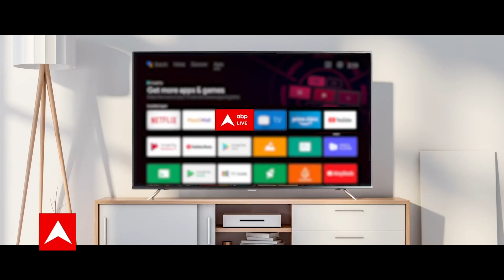Bihar में बदलेगी सियासी तस्वीर? Chirag Paswan बोले - मुझे नहीं पता चिराग मॉडल क्या है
बिहार की राजनीति में अगले दो दिनों में क्या होगा...ये ऐसा सवाल है जिसकी शुरुआत जेडीयू के अंदरुनी झगड़े से हुई थी...जेडीयू ने भ्रष्टाचार को लेकर अपने पूर्व अध्यक्ष आरसीपी सिंह से जवाब तलब किया...और कुछ ही घंटों बाद बात BJP से गठबंधन पर आ गई...